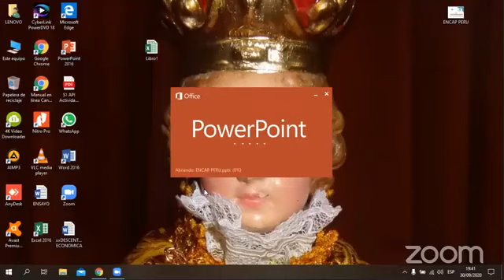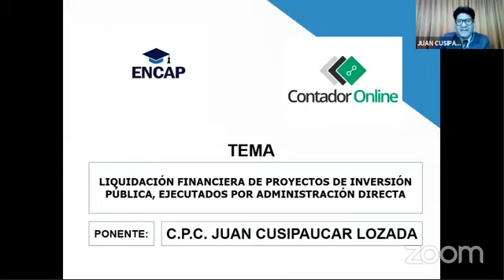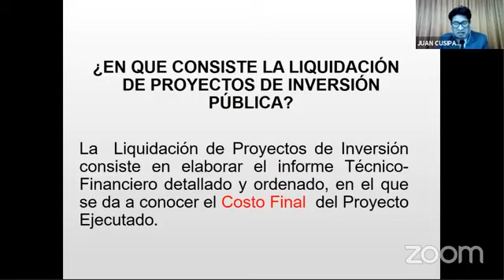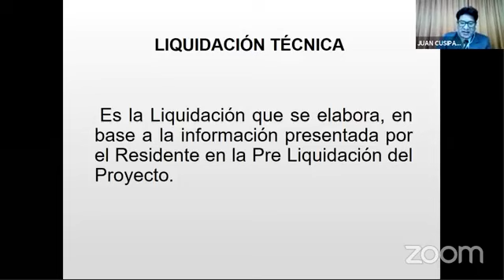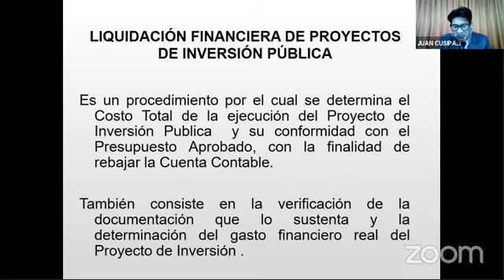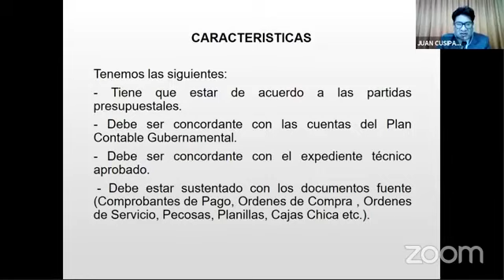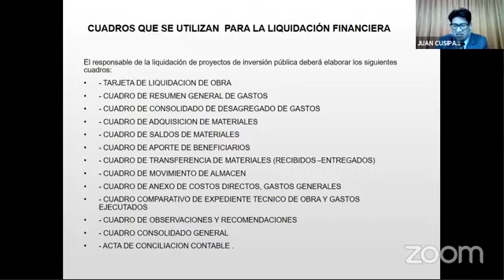CURSO: LIQUIDACIÓN FINANCIERA DE OBRAS PÚBLICAS POR ADMINISTRACIÓN DIRECTA - 2025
❗𝗦𝗢𝗟𝗜𝗖𝗜𝗧𝗔 𝗧𝗨 𝗖𝗘𝗥𝗧𝗜𝗙𝗜𝗖𝗔𝗗𝗢 𝗔𝗤𝗨𝗜́ + 𝗠𝗔𝗧𝗘𝗥𝗜𝗔𝗟𝗘𝗦❗

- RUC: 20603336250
- 4 años capacitando y formando
- 11000 mil profesionales certificados.